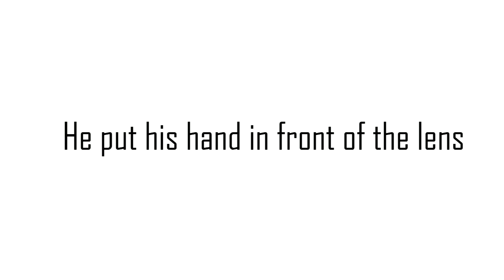Wiffle ball party vlog! | The Mystical Vlog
Hello this is Luke. In this vlog we will be playing wiffle ball with my friends. Enjoy the video!